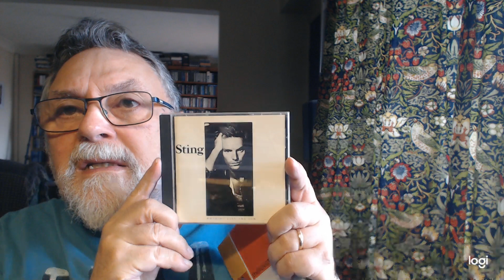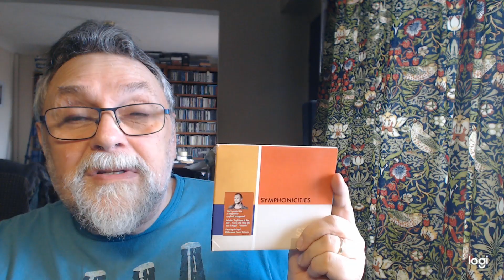STING MORE SOLO WORK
Some  more   Sting  Solo I   picked  up.  Some  new  some  second  hand